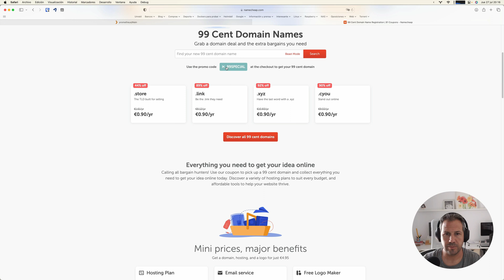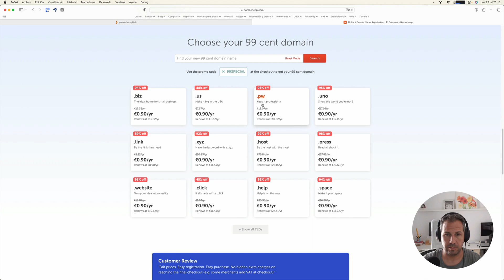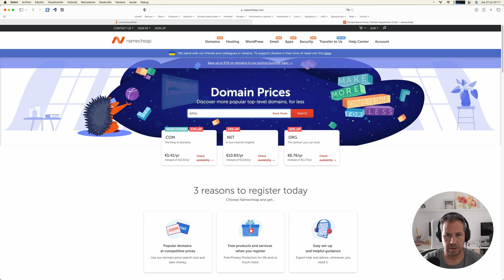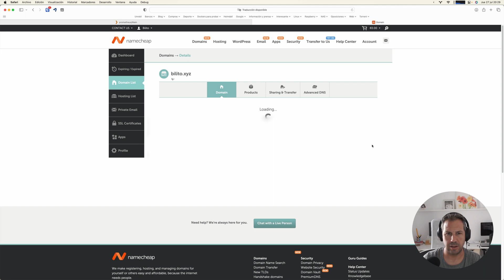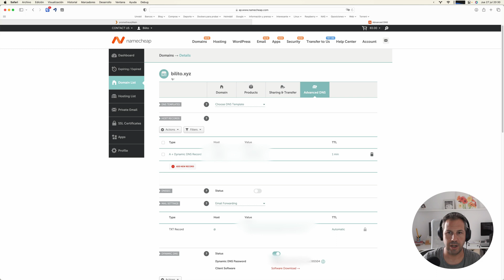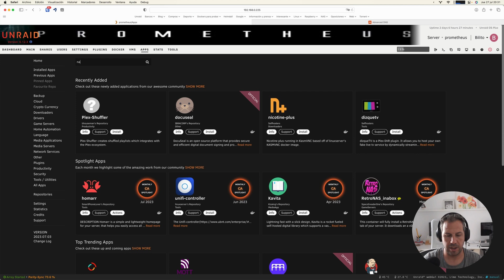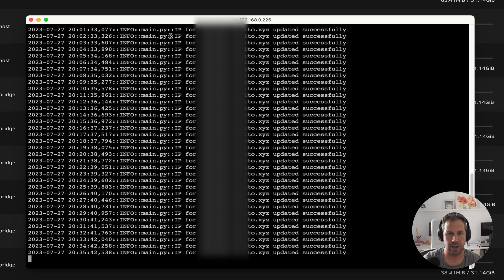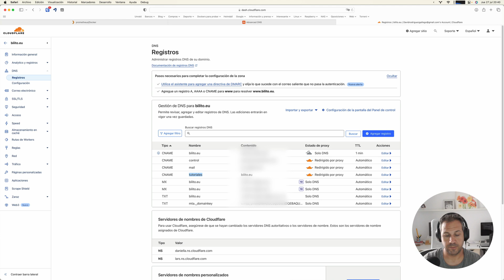Crea tu propio DDNS con Namecheap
En este vídeo vamos a crear nuestro propio ddns económico para no depender de servicios con no-ip o duckdns.